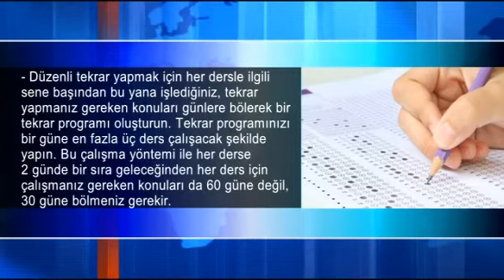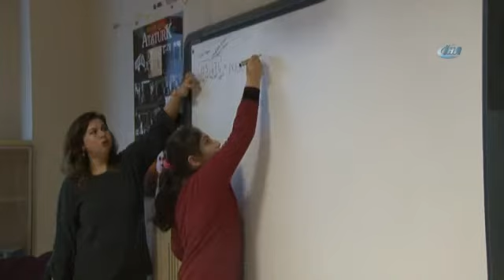TEOG’suz Yeni Sistem Netleşti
Ortaokullardan liseye geçişte TEOG’un kaldırılmasının ardından yeni sistemin ayrıntıları netleşti.

Milli Eğitim Bakanlığı da sınavlı ve sınavsız öğrenci alacak liselerle ilgili tüm çalışmaları tamamladı. Öğrencilerin TEOG kabusu bitti, şimdi sadece isteyen öğrenciler sıralama ile öğrenci alan okulların sınavına girecek. Milli Eğitim Bakanlığı TEOG’un kaldırılmasının ardından liselere geçişle ilgili hazırladığı çalışmanın tüm detaylarını tamamladı. Yeni eğitim modelinde öğrencilerin yüzde 90’ı mahallesindeki okula yerleştirilecek.

SINAVSIZ MAHALLİ KAYITLAR

Sınavsız mahalli kayıtlar Anadolu, Mesleki ve Teknik Anadolu ile Anadolu İmam Hatip liselerini kapsayacak. Bu liseler için öğrenci, adres ve ortaokul bazlı olarak gruplandırılarak "eğitim ve kayıt bölgeleri" oluşturuldu. Her bölgede, her okul türünden en az 9 lise yer alacak. Öğrenciler zorunlu 5 tercih yapacak. Nisan ayının son haftasında eğitim bölgeleri, e-okul üzerinden veli ve öğrencilerin bilgilerine sunulacak. Yerleştirme sonuçları temmuz sonunda ilan edilecek. Öğrenciler ikamet ettiği eğitim bölgesinde bulunan liselere nakil yaptırabilecek.

Yüzde 10’lu dilim için de merkezi sınav yapılacak. Sınavla öğrenci alacak fen ve sosyal bilimler liseleri ile proje okulların listesi de ay sonunda kamuoyuna açıklanacak. Liselere geçiş sınavı adı verilen sınav 2 Haziran tarihinde yapılacak. Uzmanlara göre sınav, ezbere dayalı sorular yerine öğrencilerin yorum ve analiz yeteneklerini ölçer mahiyette olacak.

ÖĞRENCİLERE TAVSİYELER

Uzmanların sınava girmek isteyen öğrencilere tavsiyeleri şöyle:

-Düzenli tekrar yapmak için her dersle ilgili sene başından bu yana işlediğiniz, tekrar yapmanız gereken konuları günlere bölerek bir tekrar programı oluşturun. Tekrar programınızı bir güne en fazla üç ders çalışacak şekilde yapın. Bu çalışma yöntemi ile her derse 2 günde bir sıra geleceğinden her ders için çalışmanız gereken konuları da 60 güne değil, 30 güne bölmeniz gerekir.

-Tekrar programı uygularken sözel dersler için önce tekrar edeceğiniz konuyu, kitap sayfalarını çevirerek gözden geçirin daha sonra konu ile ilgili test çözün.

-Sayısal dersleri tekrar ederken önce derste tutmuş olduğunuz notları ve soru çözümlerini inceleyin. Daha sonra test çözümü yapın.